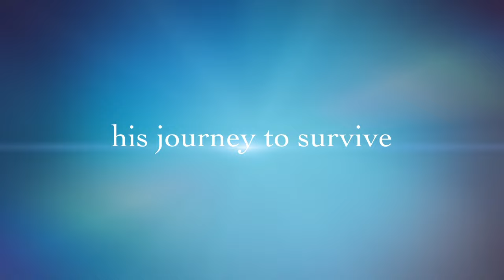The Countryside Comeback: Travis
Follow the story of Travis, a National Reining Horse - his journey from the show ring to surgery. To read the full story of Travis's recovery visit: